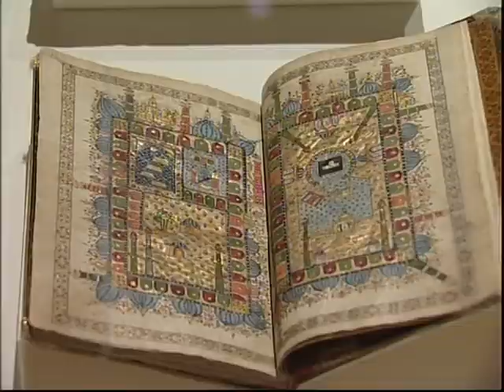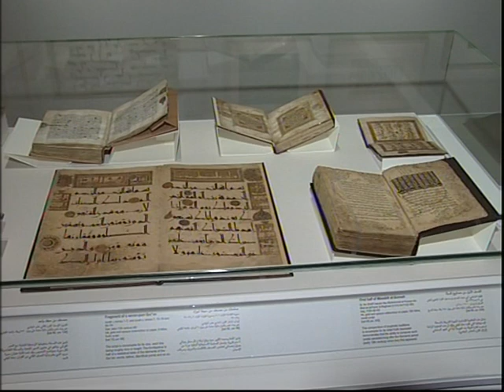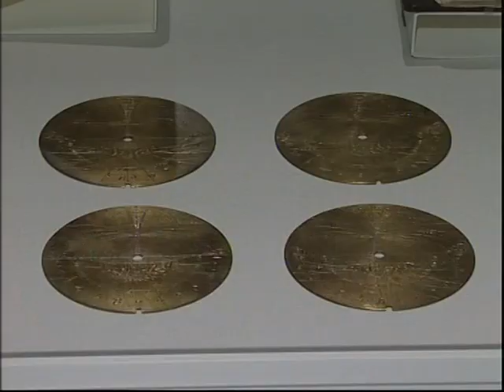Ibrahim Al-Shahrani - Islamic Art - Emirates News on Dubai One TV (2008)